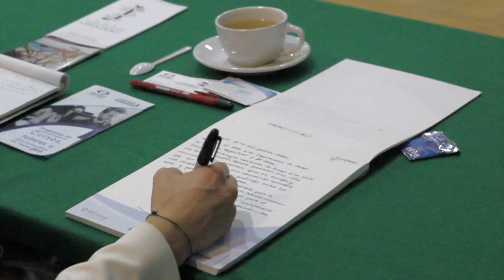B2B EXPORT, MEXICO CITY